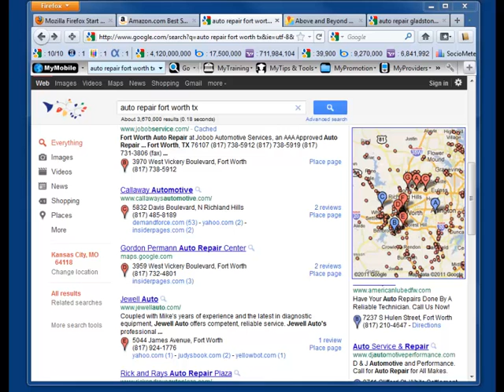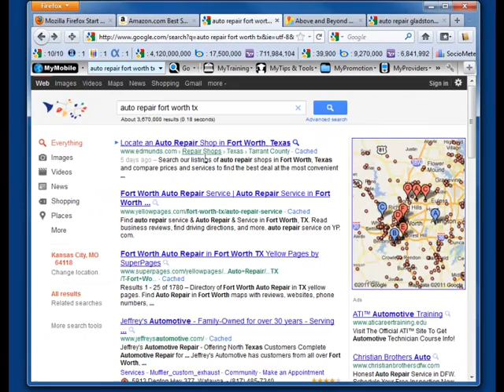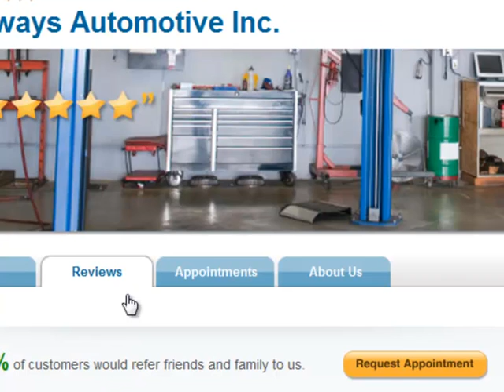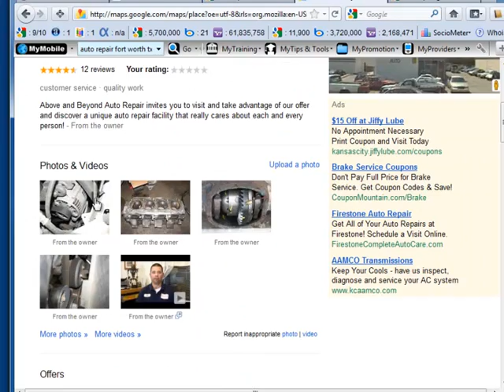google update review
Google changed their review system.
People shop by stars - make sure you are a five star business in Google